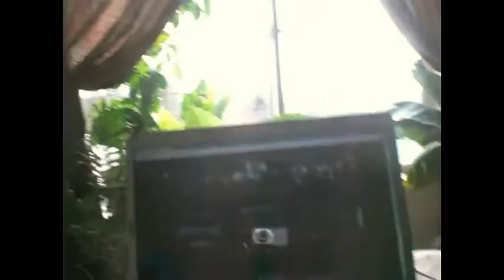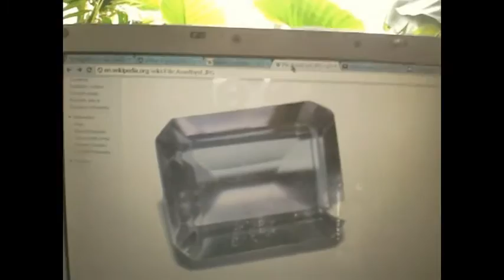Драгоценные Камни. Недельные главы Тецаве.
- тут, на русскоязычной страничке смотрите больше из недельных глав, Тора Паршат.